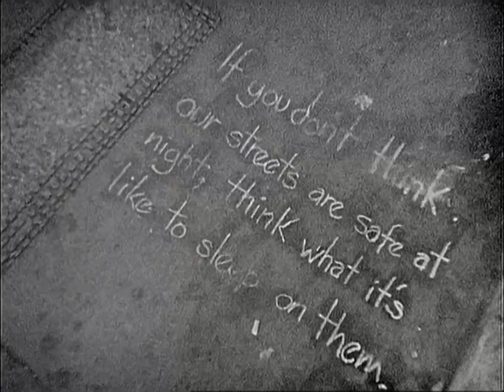Thunder - Low Life In High Places (1992)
Álbum: Laughing on Judgement Day
Intérprete: Thunder
Año de lanzamiento: 1992